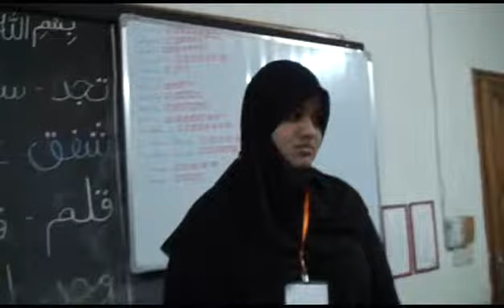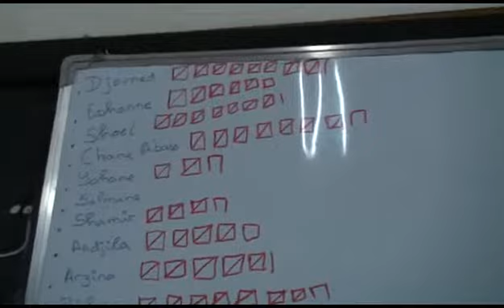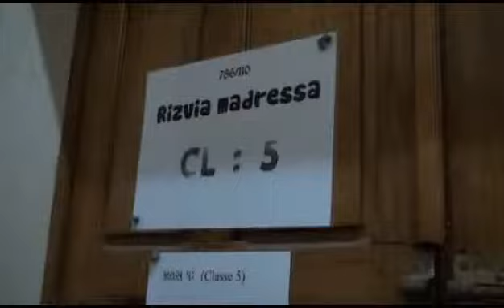06m TUL madressa visite ramadan1436